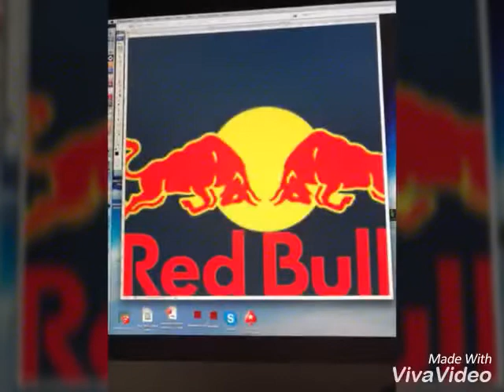Ferrari Club WA editor Joanne Barnes charity painting Daniel Ricciardo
I am an artist from Perth Western Australia, am a member and editor of the Ferrari Club WA. I painted this image of Daniel Ricciardo (Red Bull Racing) for charity. An auction was held at the Ferrari Club of WA annual presentation dinner 2017 and the painting was sold with all proceeds going to the Conquer Cystic Fibrosis WA.